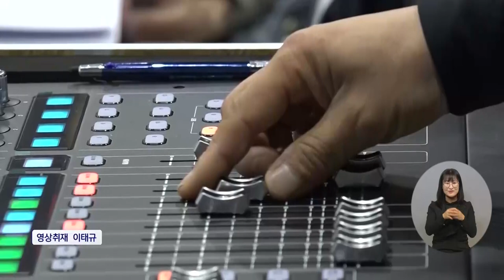복지TV뉴스24 _ ‘나도 스타! 당신의 노래를 들려주세요’…“첫 방송 호평” / 2023.12.27